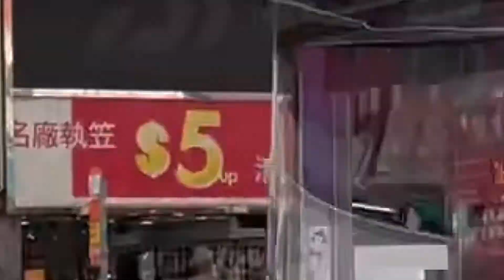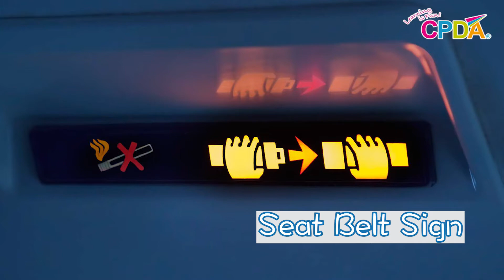【CPDA BABY English Channel - English Friday 😍 交通工具篇 ✈️】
疫情爆發咁耐，BB可能都冇機會坐飛機✈️✈️，唔緊要！一齊跟Miss Megan去一轉飛機tour啦❤️！
CPDA BABY English Channel 第一個月嘅主題係交通工具🚋，逢星期五會有NET Teacher👩🏼‍🏫同寶寶一齊行街街，學生字🔠！爸爸媽媽陪寶寶👶🏻一齊學習睇CPDA BABY English Channel啦❤️！
📣📣Let’s learn English with CPDA ‼️📣📣
🆕凡報讀任何英語課程(包括👉🏻PLAYGROUP、PRE-SCHOOL、PRE-NURSERY及各英文興趣班Trinity, Phonics, Story Telling & Presentation 課程)都可以即時享有特選優惠🤩 有興趣既小朋友就要快D🏃🏻‍♂️聯絡我地留位喇！
📌💁🏻‍♀️歡迎subscribe 🎬我哋CPDA YouTube channel 🥰
除咗可以睇到我哋每星期嘅 CPDA English Channel🤩喺入面可以睇到好多有關育兒資訊、幼兒發展、小朋友手工等影片，家長快啲入嚟睇吓啦❤️
 ♥️ 如欲查詢課程，為您嘅寶寶開展愉快學習之旅♥️ 歡迎致電或以WhatsApp 📱 查詢 😊
提供英文課程分會如下：
灣仔分會  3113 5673 /  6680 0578
太古分會  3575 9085 /  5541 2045
尖沙咀分會  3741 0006 /  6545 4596
觀塘分會  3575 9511 /  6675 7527
荔枝角分會  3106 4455 /  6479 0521
荃灣分會  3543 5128 /  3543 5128
荃灣西分會  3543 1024 /  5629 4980
沙田分會  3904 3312 /  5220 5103
石門分會  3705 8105 /  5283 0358
東涌分會  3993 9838 / 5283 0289
Learning is fun~!